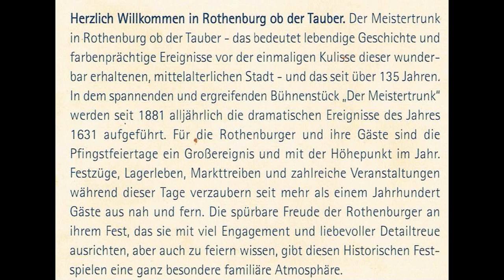Hallo Rothenburg ob der Tauber 2017- zu Gast bei Freunden - by Armin Benicke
Hallo Rothenburg ob der Tauber 2017- zu Gast bei Freunden copyright by Armin Benicke. Eine Führung durch Senator Johann Ludwig Winterbach vs. Thomas Bernicken vs. Bernie Armin Bernicken. Kamera Armin Benicke. Gimbal CamOne mit GoPro Hero 4 BE.